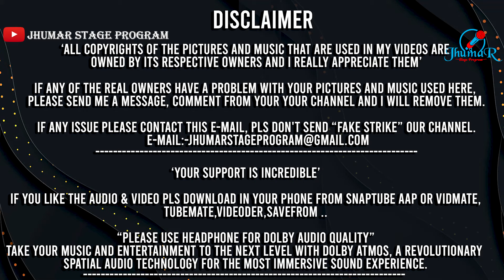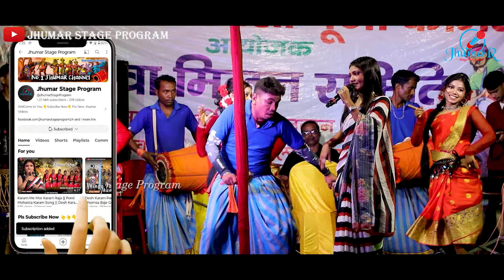MATAL MOROD || POMI MOHANTA NEW JHUMAR SONG || POMI MOHANTA JHUMAR STAGE PROGRAM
Deepak mahato jhumar
Keyboard - Kapilendra Mahanta
Octopad - Tunu Babu
Naal - Ranjit Mahato
Dhol - Gandhi Mohanta
Kalkha - Dipun Mohanta
Dhomsa - Bishu Mahato
Jhumka - Nayan Mohanta
Madal - Sada Mahato & Satyabrata Mohanta
00:01 pomi mohanta jhumar
02:12 pomi jhumar stage program

Special Thanks to And Original Artist Singers All Musicians Who Has Been Create This Beautiful Song .We Respect Their Original Works.